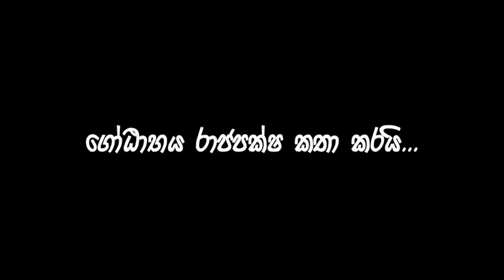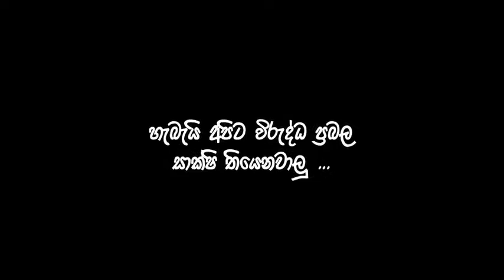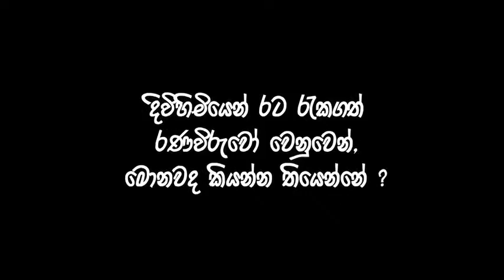Got-A- on war crime allegations